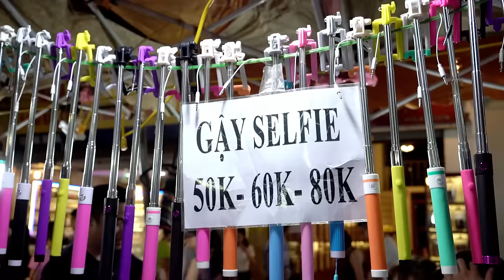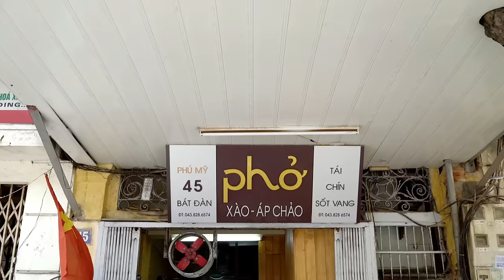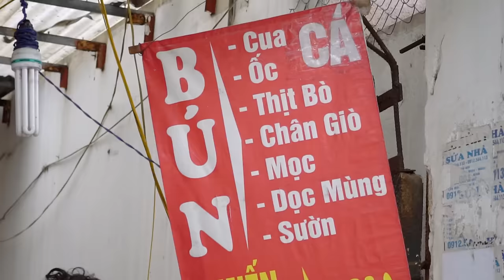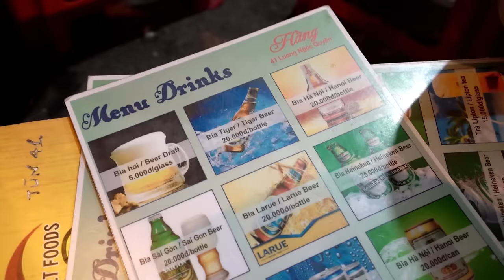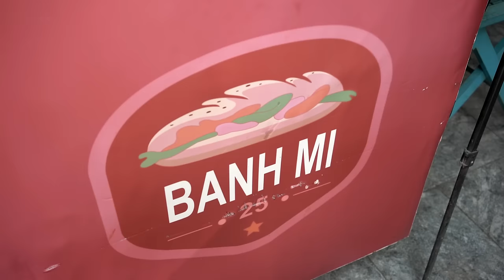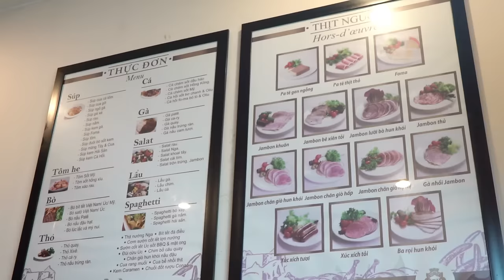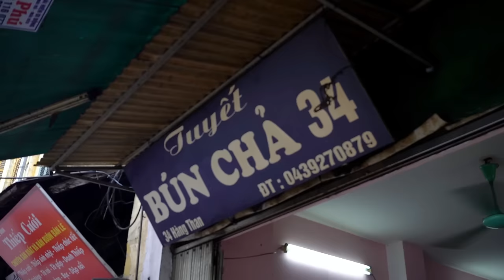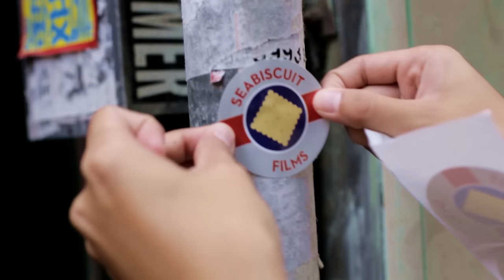What to do in Hanoi - Overnight City Guide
For this episode of Overnight, we head off to Hanoi and explore what the city has to offer for the weekend or short stay traveller.

Watch out for the guide on thefatkidinside.com

Next month! Osaka!

Erwan Heussaff

How To Playlist: Quick Hacks and easy to do recipes

Home Invasions: I go see what my friends are up to in their kitchens!

The Fat Kid Inside Healthy Series: Simple, healthy recipes!

A Balanced Day Of Healthy Eating:  Quick videos of what I ate today

Taste and Chaub: A food porn show and how do Chefs and Food & Drink Industry Players define Taste.

Flavours from the Philippines: A Taste of my homeland

Colorful Cooking: Mari Jasmine teaches us some vegetable filled recipes